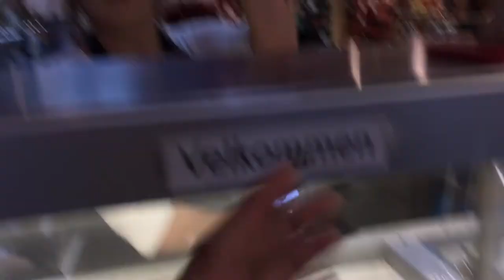Soledad and Solvang Vlog